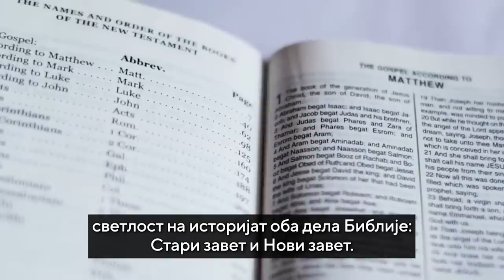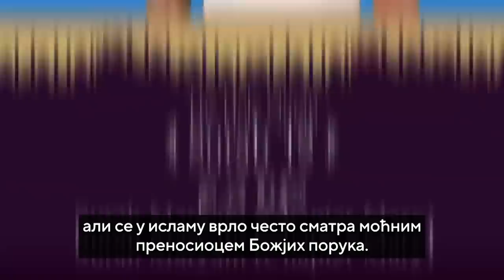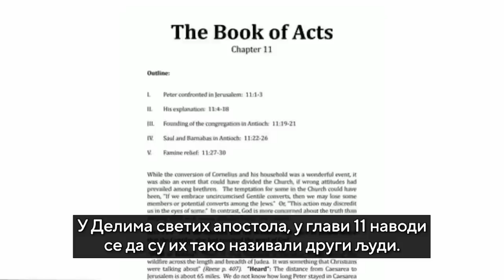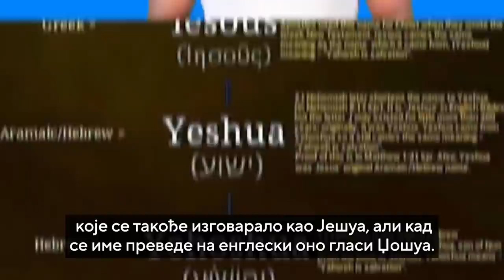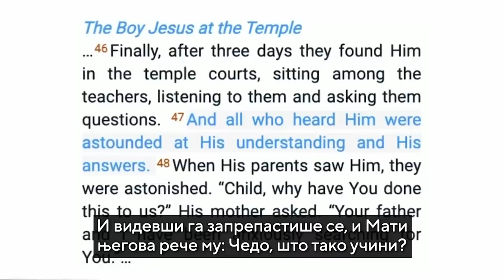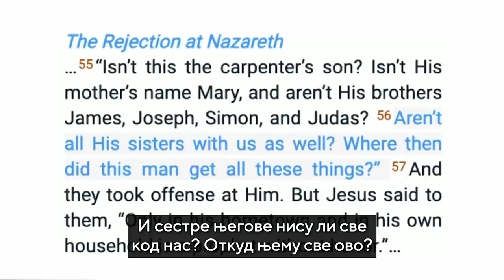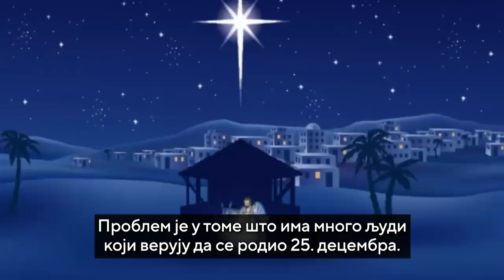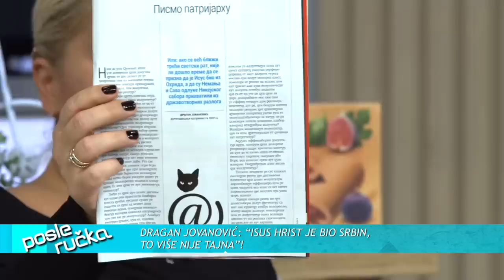POSLE RUCKA - "Kontroverzne" teme - Da li su Srbi stvorili Rusiju i da li je Isus Hrist bio srbin?!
DANAS U EMISIJI "POSLE RUČKA" ISTRAŽUJEMO DA LI JE ISUS HRIST BIO SRBIN!

Gosti: Dejan Lučić - Pisac špijunskih romana i stručnjak za geopolitiku
Dragan Jovanović - Novinar
Slobodan Filipović - Publicista i etnolog
Otac dr Nikodin Bogosavljević - Doktor bogoslovskih nauka